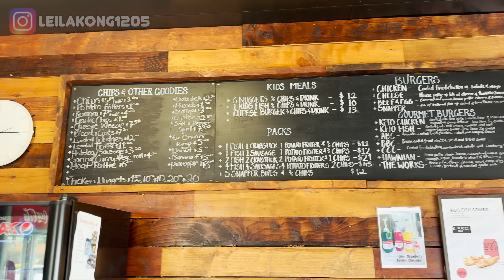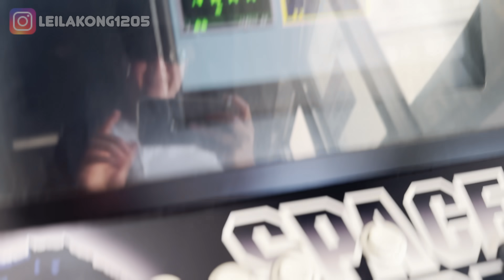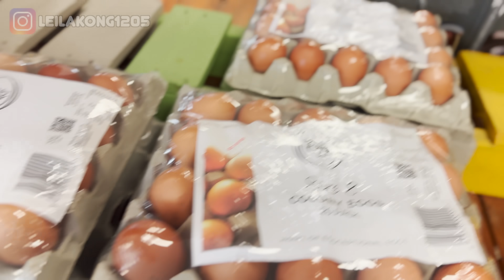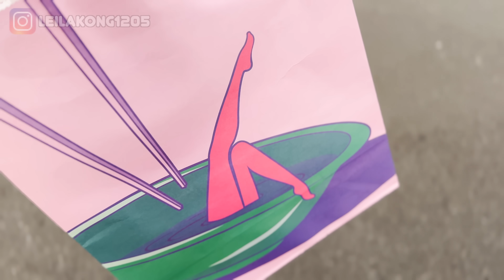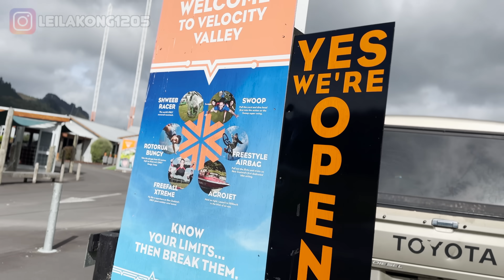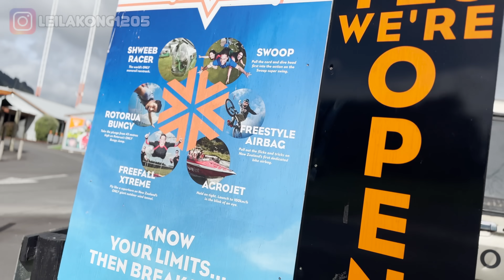【三日兩夜突發旅行】去浸天然Spa💁🏻‍♀️｜棍都未識揸學人玩Golf😆｜每次旅行都要跳X㗎咩?!🤷🏻‍♀️ （附中文字幕）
三日兩夜嘅旅行，你哋會玩啲咩？我就。。。。。。😏

**本頻道擁有影片著作及付費音樂使用版權，請勿自行上載影片任何部份